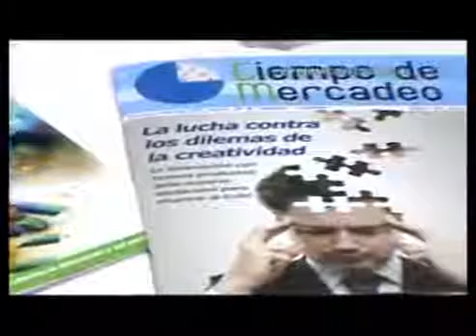Desarrollo del branding 1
Ir al curso: – Otros Cursos de Domestika: En este curso de Saffron, una de las consultoras de marca e identidad más importantes a nivel internacional.

Video realizado por estudiantes de la Universidad Privada del norte, de la carrera de Ciencias de la comunicación.